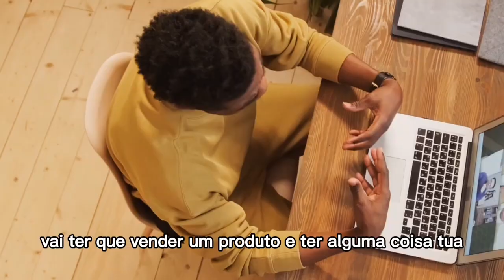PETER ENSINA A GANHAR MAIS DINHEIRO NO YOUTUBE |Cortando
Vídeo original:
PETER JORDAN - Mais que 8 Minutos #169